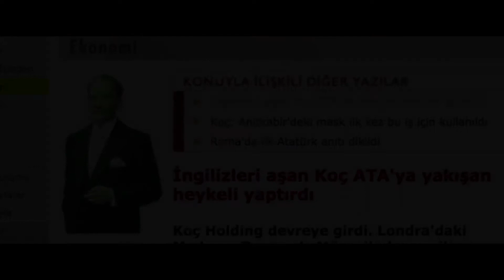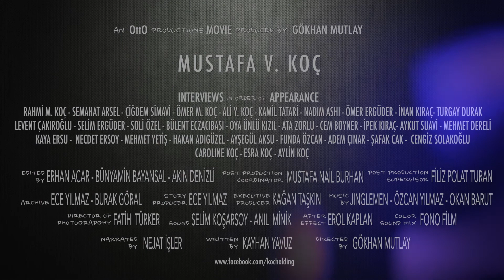Mustafa V. Koç Belgeseli - Fragman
Mustafa V. Koç’u birinci ölüm yıldönümünde anmak için hazırladığımız resmi belgesel fragmanı. Nejat İşler’in seslendirdiği belgeselin tamamı arşiv görüntülerinden oluşuyor ve aralarında Koç Ailesi’nin önde gelenlerin de bulunduğu tanıklar, sesleriyle MustafaKoç ’u anlatıyor.